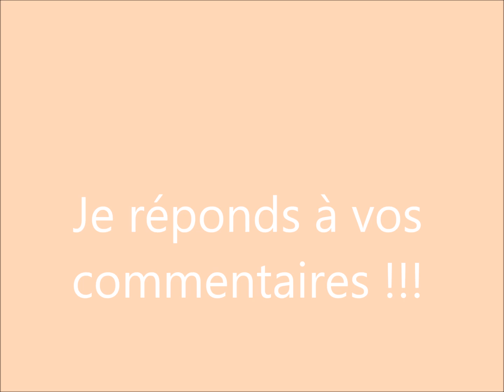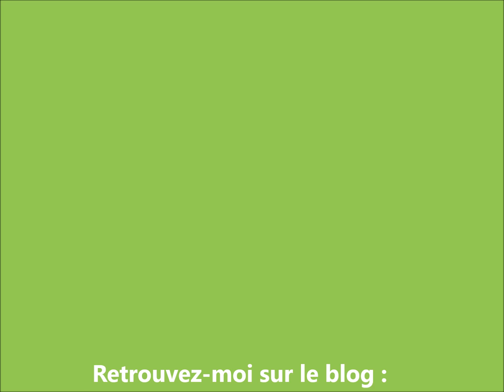Je réponds à vos commentaires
Je réponds à vos questions et vos commentaires dans cette vidéo.
Dites-moi si vous voulez d'autres vidéos de ce genre régulièrement, merci !